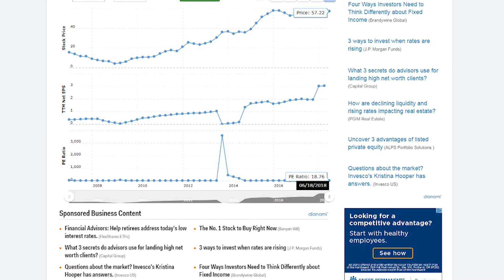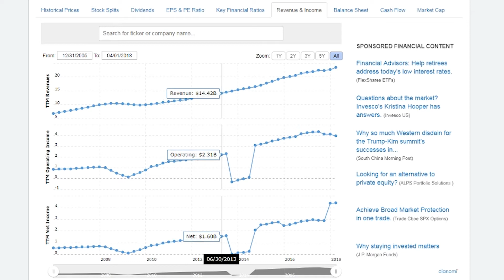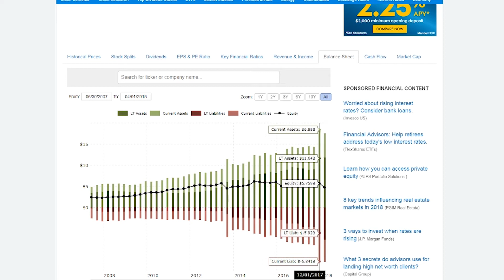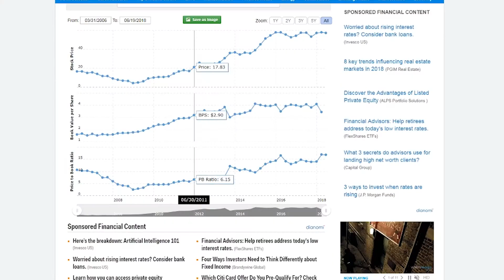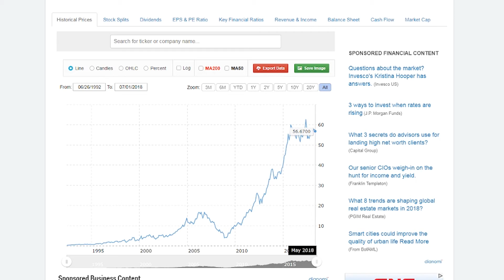Starbucks....is it a buy?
. With that being said I really like starbucks it's a company I very rarely visit but I think it can do well in the future so I'm bullish on the company as a whole. I hope you enjoyed my stock anaylsis on starbucks and I think that the company could do well in China. I also would like to throw out a question to you all. Do you guys think that starbucks will do well in the future?